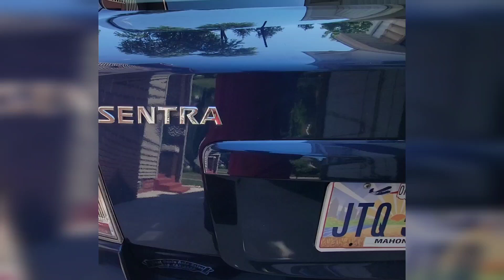NISSAN...CODE P0455..easy fix, try this before buying parts...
solving code P0455 on a nissan vehicle. easy fix, Do this before you buy parts. easy fix Eiland's garage